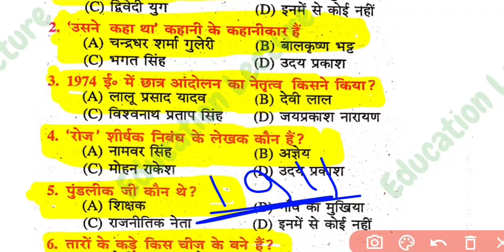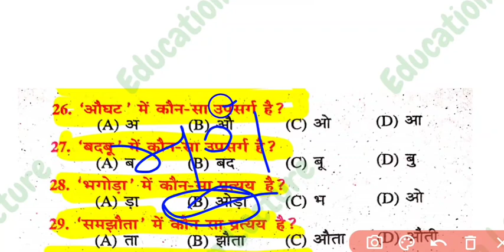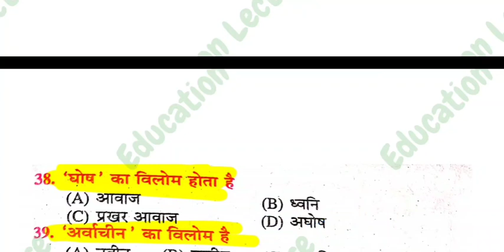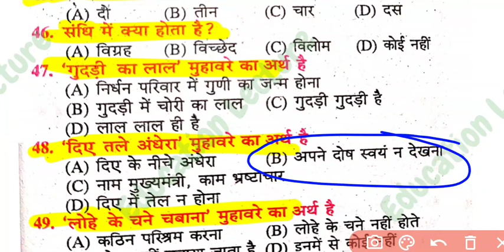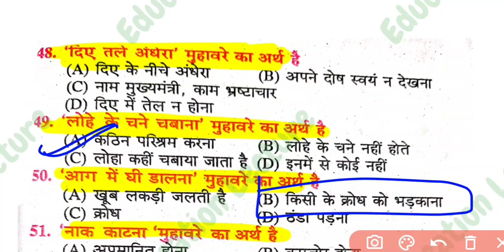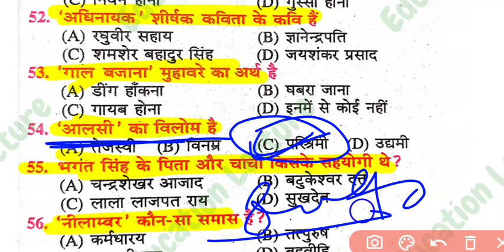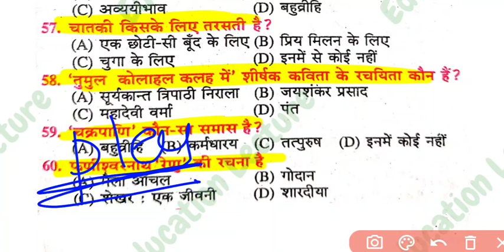Hindi Model Set Class 12th | Hindi 💯 Marks Objective | Hindi Bihar board 2022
Hello dear friends mai es video me class 12th Hindi Ka Model set ko bataya hun
Esme 2022 hindi ka 💯 marks set ko bataya hun

1) hindi objective questions
2) hindi objective 2022,bihar board hindi
3) hindi 💯 marks objective
4) hindi vvi objective question
5) hindi inter class,hindi objective questions by education lecture
6) hindi ka objective question
7) class 12 ka hindi model set
8) hindi ka model set 2022
9) hindi objective 12th bihar board
10) hindi
11) hindi objective model paper 2022 bihar board
12) bseb hindi objective questions
13) 2022 ke liye hindi ka important question
14) hindi 60 objective model set
15) education lecture